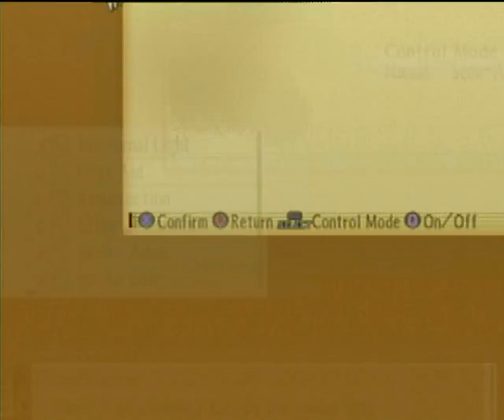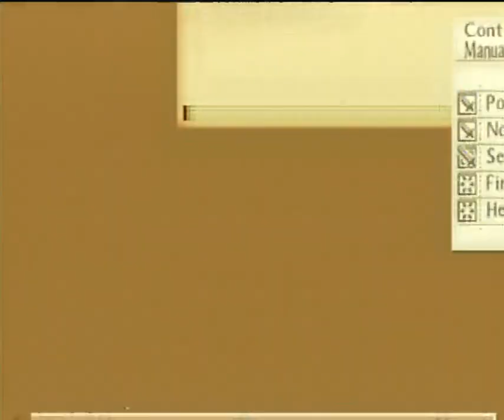Tales of the Abyss: Boss 9: Blade Rex (Default CC-No Free Run-No items-No death-Hard)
Really easy, with a forth character it would have been even easier